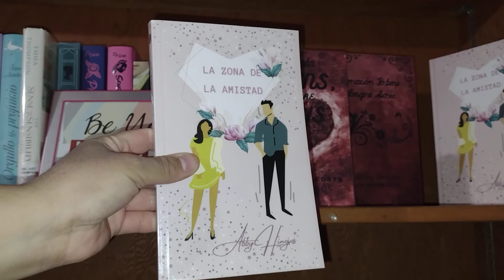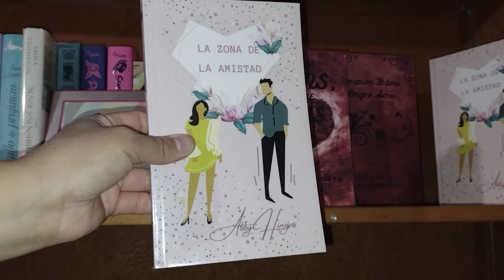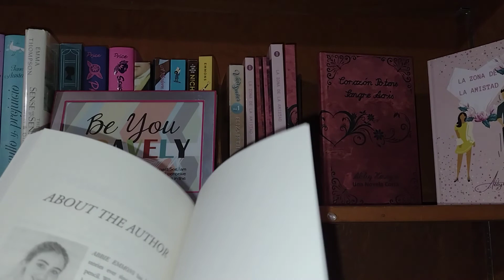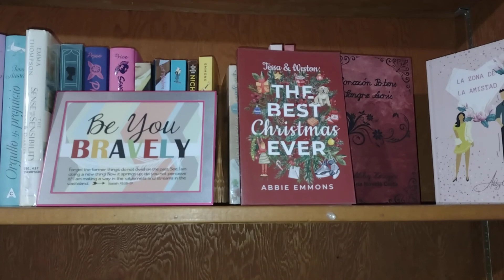5 Consejos para crear el hábito de la lectura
Hola a todos hoy quise contestar una pregunta que me hacen con 5 consejos para crear el hábito de la lectura.

Libros recomendados:
La Zona de la Amistad (Sentido y Sensibilidad Moderno):

The Best Christmas Ever: